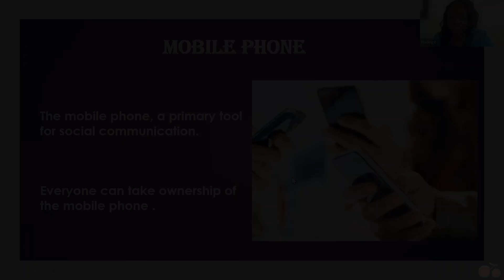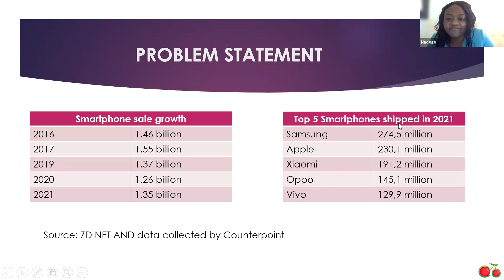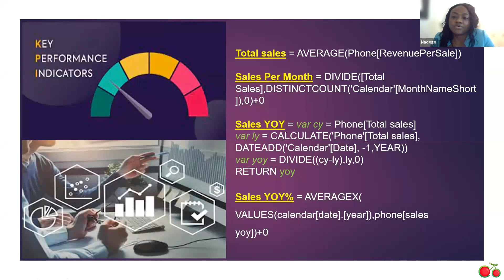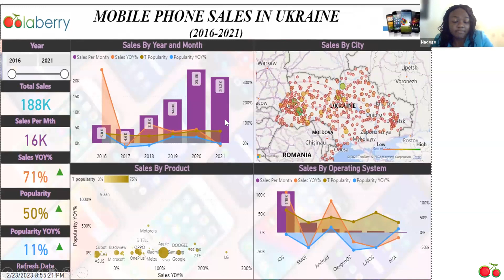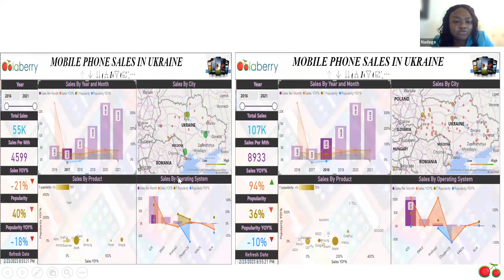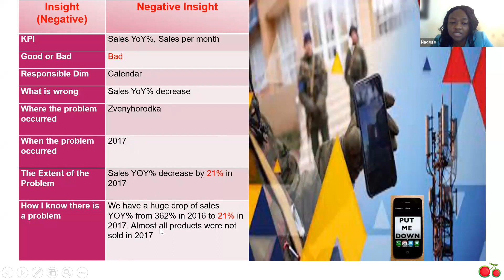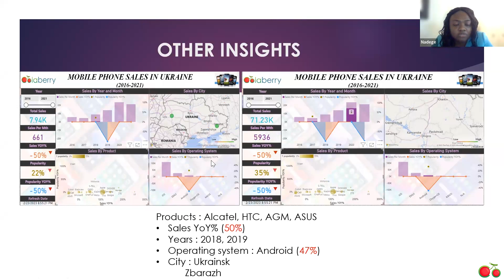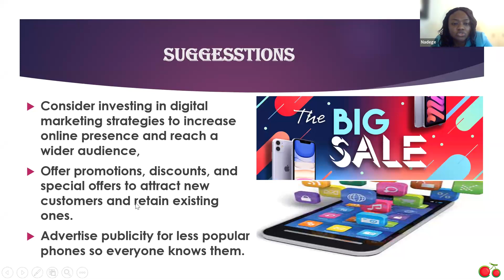Colaberry Career Accelerator Program (CAP) Competition 8/2/2023 | Mobile Phone Sale 2016-2021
Colaberry Career Accelerator Program (CAP) Competition 8/2/2023 | CAP Competition Mobile Phone Sale 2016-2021

Communication Skills Challenge. Come watch your fellow classmates compete to be featured in our Monthly Data Showcase Challenge.

Colaberry is built on the foundation of inclusivity and empathy. Our learners come from economically, racially, and occupationally diverse backgrounds, yet share the power of tenacity and resourcefulness to future-proof their careers and thrive in the age of AI.

Have Questions?